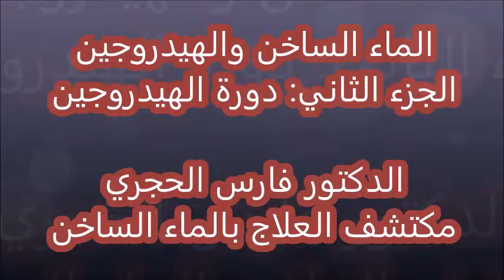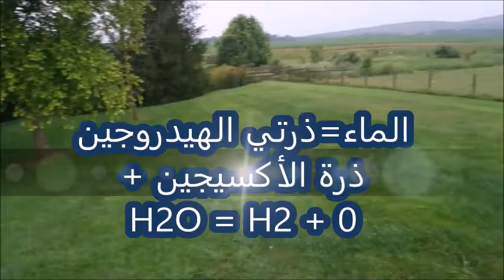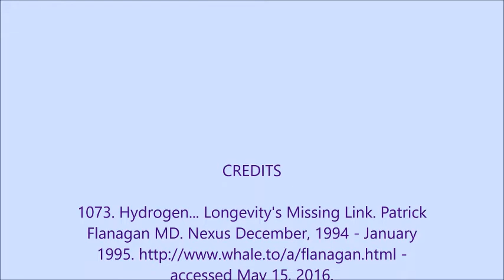الماء الساخن والهيدروجين- الحلقة الثانية؛ دورة الهيدروجين - للدكتور فارس الحجري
- يرجى تسجيل الإشتراك في قناتنا اليو تيوب من خلال موقعنا الالكتروني أدناه و الإعجاب لكي يصلك كل جديد.
- يرجى تسجيل تجربتك هنا حتى يستفيد الأخرين ، مع توضيح الآتي؛
- نوع الحالة، المرض، الالتهاب، و مستواه
- تاريخ الإصابة بالحالة ، المرض، الالتهاب
- مدة استخدام العلاج بالماء الساخن
- النتائج بعد العلاج بالماء الساخن
العمر، الجنس، الجنسية، بلد الإقامة (الاسم الأول او الكامل-خياري)

LLLLLLLLLLL

الدكتور فارس بن راشد بن سالم الحجري-مواطن من سلطنة عمان
لجأ الى الولايات المتحدة الأمريكية لإجراء أبحاثه و إعداد خططه الإستراتيجية الهادفه
خبير الصحة الشمولية وبناء القدرات الذاتية
مؤلف وباحث ومكتشف العلاج بالماء الساخن
ملكيات فكرية- الولايات المتحدة الأمريكية،
بريطانيا، سلطنة عمان، الفلبين

LLLLLLLLLLLLLL

دكتوراه الفلسفة في الطب البديل - المجلس الهندي للطب البديل (IBAM)، تحت الجامعة العالمية المفتوحة ، كولكاتا، الهند، مارس عام 2013.
Doctorate of Philosophy degree in Alternative Medicine
 الجوائز والإنجازات
1. جائزة الإمتياز الصحي 2013،  الأكاديمية الدولية للطب البديل - كولكاتا، الهند
.Health Excellence Award 2013, India- March 2013 -
2. عضو و متحدث – اللجنة المنظمة – مؤتمرالعلاج الطبيعي 2017 – مدينة ميلبورن، أستراليا – 24-26 يوليو 2017.
Member-Speaker; Organizing Committee - Naturopathy 2017 - Conference Series LLC, Melbourne, Australia- July 24-26, 2017.
3. عضو الجمعية الأمريكية للعلوم المتقدمة- الولايات المتحدة الأمريكية
Member- Member-American Association for the Advancement in Science (AAAS)-USA
4. عضو مجلس إدارة منظمة ماي شيلدرنز هاف-لاس فيغاس- الولايات المتحدة الأمريكية.
Board of Directors-My Children’s Haven Org.-Las Vegas-USA
5. مستشار فخري لمؤسسة اليوغا العالمية – كولكاتا- الهند : 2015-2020.
 Honorary Advisor for World Yoga Foundation (India) on May 5, 2015; for five years.
6. راعي فخري لأكاديمية سانديا مارجا للحياة الشمولية – ماليزيا: 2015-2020.
Honorary Patron for Sandhya Maarga Holistic Living Academy – Malaysia.
7. عضو الجمعية الأمريكية للصحة الشمولية - “American Holistic Health Association-AHHA” ، الولايات المتحدة الأمريكية.
Member- American Holistic Health Association (AHHA) –USA
8. في "الدائرة الذهبية" لدى الجمعية الأمريكية للصحة الشمولية - “American Holistic Health Association-AHHA” ، الولايات المتحدة الأمريكية.  In “Gold Circle” at the American Holistic Health Association (AHHA)-USA
9. عضو أكاديمية الصحة والطب التكاملي –الولايات المتحدة الأمريكية.
Member- Academy of Integrative Health & Medicine (AIHM) - USA
10. عضو المجلس العماني الأمريكي للأعمال- “Oman American Business Council – OABC” – سلطنة عمان.
Member- Oman American Business Council (OABC) – Oman.
11. عضو دائم كلية الفلبين للطب المتقدم – “Philippine College for Advancement in Medicine-PCAM”  - الفلبين.
Lifetime Member – Philippines College for the Advancement in Medicines (PCAM) - Philippines.
12. عضو مؤسس مؤتمر علم النفس الإسلامي – الإمارات العربية المتحدة.
Lifetime Member- Islamic Psychology Conference – United Arab Emirates
13. ملكيات فكرية - الولايات المتحدة الأمريكية، المملكة المتحدة ، سلطنة عمان ، الفلبين.
Copyrights; USA ; Oman; UK; Philippines
14. قدم أوراق أعماله في (6) مؤتمرات دولية (أبوظبي، دبي، الشارقة ، الهند، الفلبين).
15. قدم (52) محاضرة وورش عمل (جامعات، كليات، مؤسسات صحية، مدارس، مؤسسات خاصة) - سلطنة عمان، الإمارات العربية المتحدة، الفلبين، الولايات المتحدة الأمريكية.
17. شارك في (6) معارض دولية للكتاب ؛ نيويورك (الولايات المتحدة الأمريكية)، لندن (المملكة المتحدة)، فرانكفورت (المانيا)، بيجنج (الصين).
18. ألف كتابان؛ تم نشر الكتاب الإنجليزي بواسطة الناشر العالمي "أوثر هاوز" Autorhouse.UK في المملكة المتحدة– بعنوان؛ "معجزة وعجائب العلاج من الماء الساخن" و "قيم الرفاه وأسرارها لحياة أفضل"، أما النسخة العربية فقد تم نشرها عن طريق مكتبة بيروت بسلطنة عمان.
“The Miracle & Wonders of Treatment from Hot Water” ; “The Values of Well-Being & Its Secrets for a Better Living”.
19. إنتشر أعداد المشاهدين على قناة اليو تيوب  في (220) دولة، أكثر من ثلاث ملايين مشهدا، بمعدل أكثر من 108,000 مشهدا شهريا، علاوة على مواقع إجتماعية أخرى، أكثر من اثني عشرة ألف مشترك.

LLLLLLLLLLLLLLLLLLLLLLLLLLLLLL

Paradise - Music by
  Ross Bugden